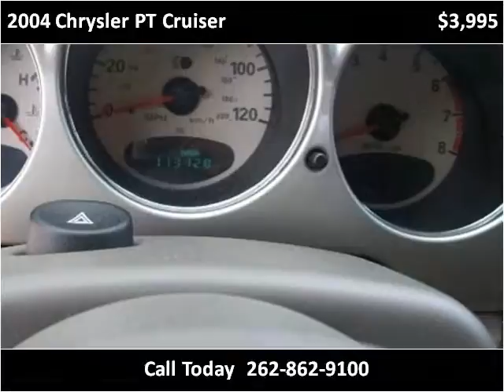2004 Chrysler PT Cruiser Used Cars Trevor WI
This 2004 Chrysler PT Cruiser is available from Salem Autosports.